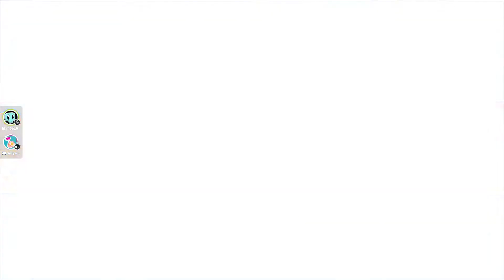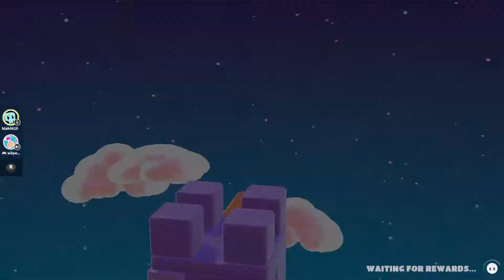Fall Guys with Willy Wonka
Didn't When Any of the games